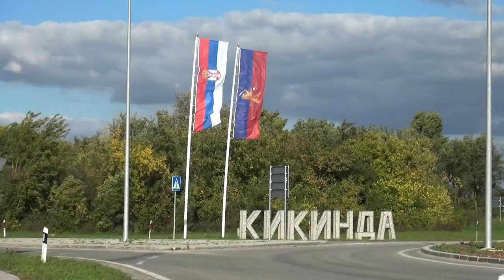Infrastrukturno opremanje nove industrijske zone do kraja oktobra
Infrastukturno opremanje nove industrijske zone “Rasadnik”, koje podrazumeva izgradnju internih saobraćajnica, postavljanje rasvete, priključaka i nove trafo-stanice, biće završeno krajem oktobra, rekao je gostujući u emisiji “Rezervisano” na TV Kikinda, gradonačelnik Nikola Lukač. Ovaj deo investicije od blizu 90 miliona dinara, u polovičnom iznosu finansiraju lokalna samouprava i Ministarstvo privrede Republike Srbije. Celokupna vrednost radova za opremanje nove industrijske zone je oko 500 miliona dinara, a najveći deo odnosi se na prečistač otpadnih voda.